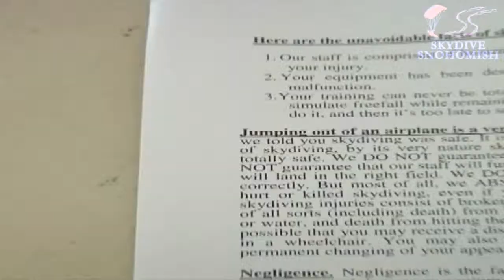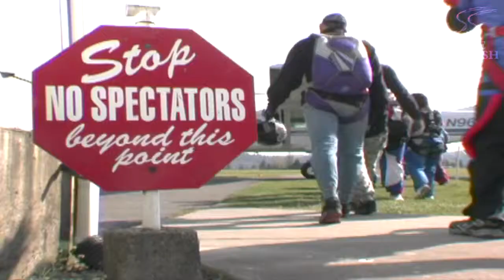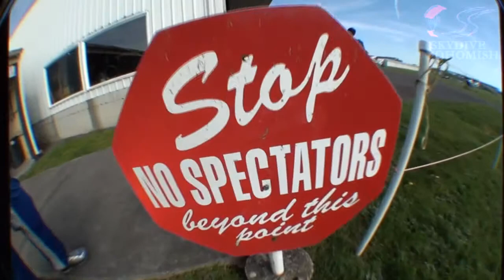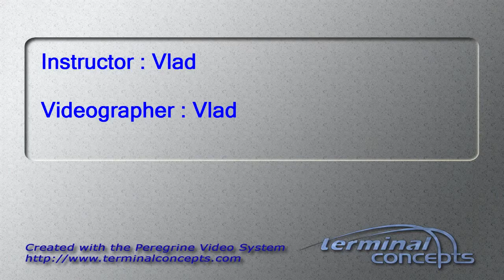Ashley McDonald's Tandem skydive!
Ashley McDonald's tandem skydive on Saturday, April 21, 2012 with Vlad.